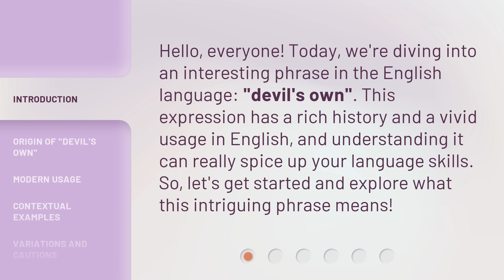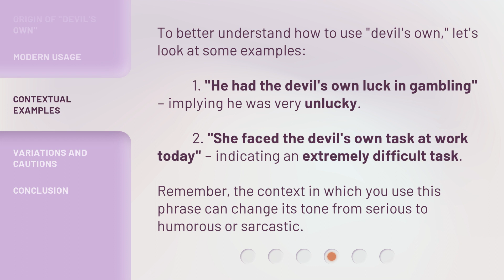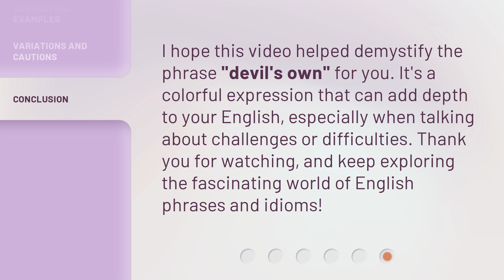Unraveling the Mystery: "Devil's Own" in English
Unraveling the Mystery: Decoding the Enigma of 'Devil's Own' in English • Discover the hidden meaning and fascinating origins behind the intriguing phrase 'Devil's Own' in English. Join us on a journey as we unravel the mystery and delve into the captivating history of this enigmatic expression.

00:00 • Introduction - Unraveling the Mystery: "Devil's Own" in English
00:31 • Origin of "Devil's Own"
00:57 • Modern Usage
01:27 • Contextual Examples
01:56 • Variations and Cautions